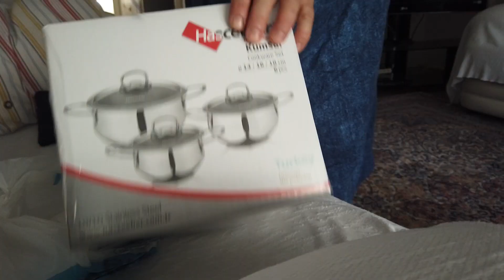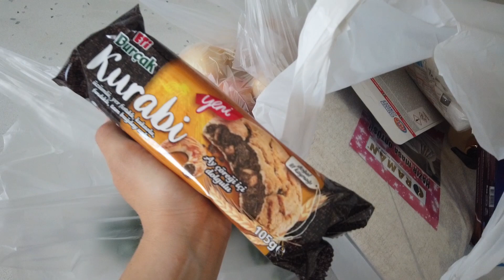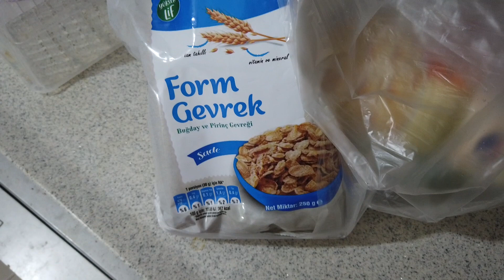İZMİR TATİLİM! ailemi tanımalısınız :D tatilde nasıl beslenip kilo veriyorum, gezmeli gülmeli vlog